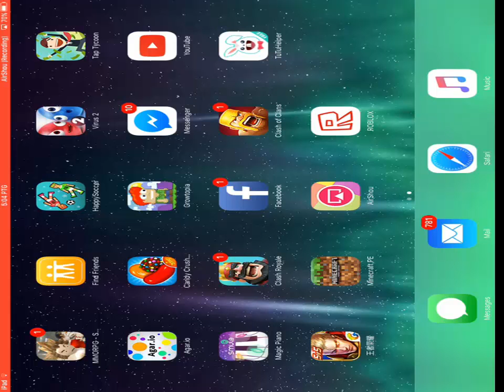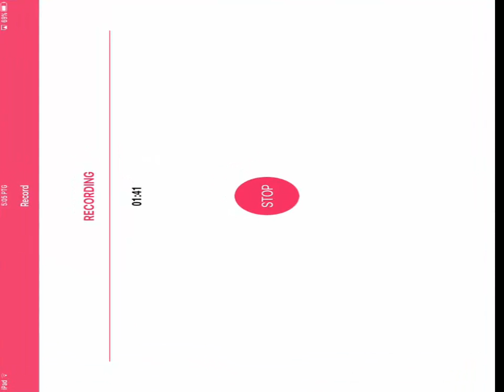JOIN MY CLAN IN COC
sry about the display i cant make it right